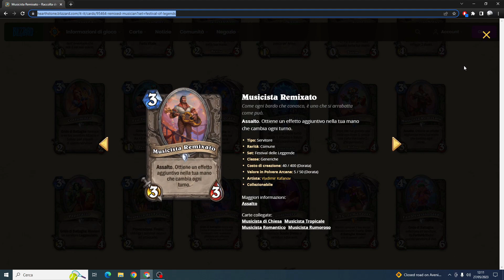La leggendaria PIU' BELLA DI SEMPRE? CARD REVIEW MINISET festival delle leggende! HEARTHSTONE ITA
Ed ecco qui un nuovo video dell'espansione Festival delle leggende!!
Sembrano davvero interessanti alcune soprattutto le 2 leggendarie!

Buon divertimento!!